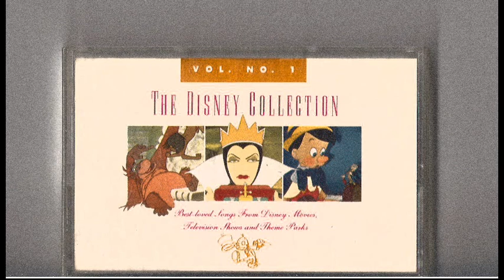Disney Collection Volume 1 Cassette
Copyright The Walt Disney Company